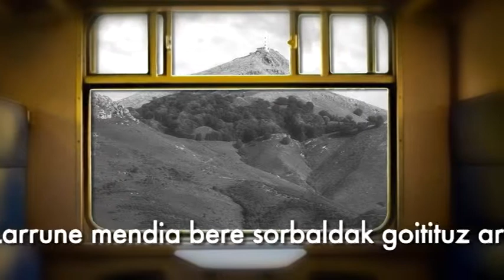Jean Barbierren 'Piarres' eleberriaz aritu da Beñat Sarasola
Jean Barbierren Piarres eleberria izan dute mintzagai Hasier Etxeberriak eta Beñat Sarasolak. Bi liburukitan atera zuten liburua Lehen Mundu Gerraren garaietako istorioez ari da.